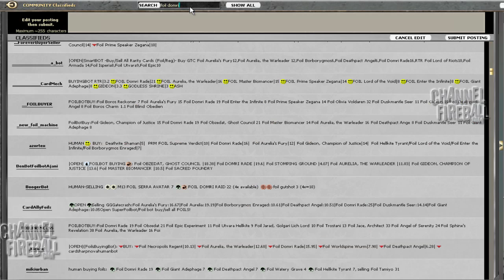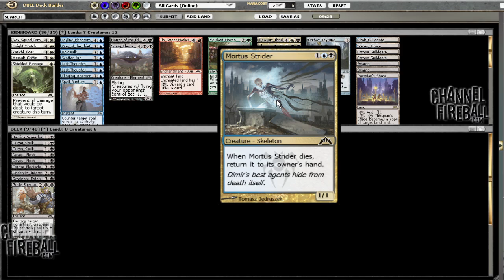Channel Hatch - GTC Draft #2 - Drafting (Part 2 of 2)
Drafting (Part 2 of 2)-pw